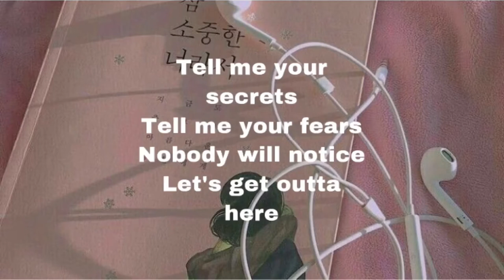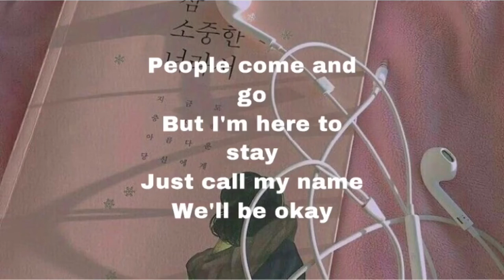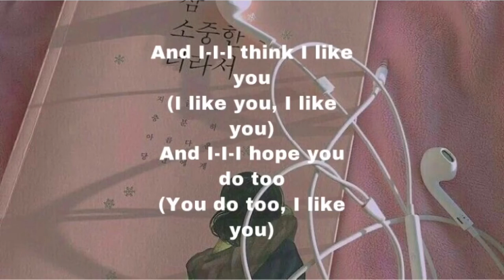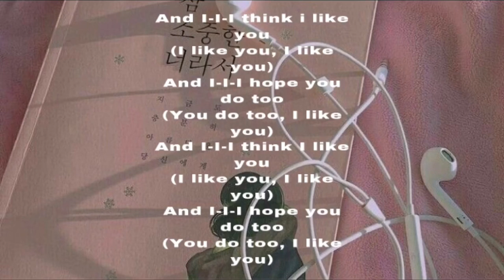Your text - Sundial | lyrics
“Your text”

And I-I-I think I like you
(I like you, I like you)
And I-I-I hope you do too

Oh boy I catch you staring

(You do too, I like you)

Credits:
Picture - Pinterest